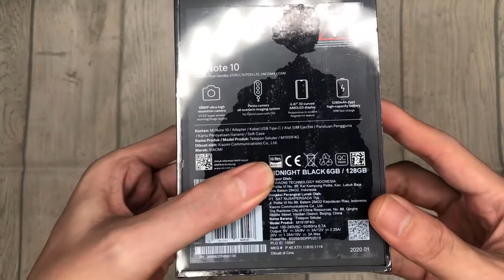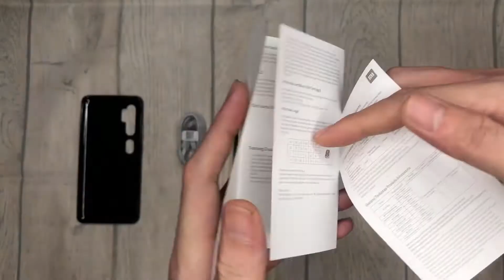Close UP UNBOXING XIAOMI MI NOTE 10 6-128 Midnight Black Official Warranty Indonesia NOTE 10 PRO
Detailed Close UP UNBOXING XIAOMI MI NOTE 10 6-128 Midnight Black Official Warranty Indonesia

Features :
5 camera with Quad Camera and Penta Camera with 108mp Main Camera
Curve Display with AMOLED 3D 6,47” HDR10
ON Screen Fingerprint Sensors
Large Battery capacity 5260 mAh
Fast Charging 30W with USB -C
Qualcomm  730G Snapdragon and NFC Functions
IR Blaster for universal remote control

Camera :
Camera telefoto 5 MP (Zoom hybrid 10x, zoom digital 50x, ƒ/2,0, OIS 4-axis)
Camera Potrait 12 MP (Zoom optik 2x, 1,4 μm, ƒ/2,0, Auto Focus Double pixel)
Camera Ultra Hi Resolution Penta 108 MP (1/1,33", lensa 8P, ƒ/1,69, OIS 4-axis) Samsung HMX, 108 MP
Camera Wide Angle 20 MP (FOV 117°, ƒ/2,2)
Camera Macro 2 MP
Front Camera : Camera selfie 32 MP (1,6 μm, super piksel 4-in-1, apertur f/2,0)

Processor
CPU: Qualcomm® Snapdragon™ 730G
Architecture CPU: Qualcomm® Kryo™ 470
Frequencies CPU: Processor Octa-core, up to 2,2 GHz
GPU: Processor Adreno™ 618 Up to 700 MHz

Mi note 10 6GB Ram / 128GB ROM
Mi Note 10 Pro 8GB Ram / 256GB Rom
RAM: LPDDR4x 8 GB/6 GB

Display :
Curve AMOLED 3D 6,47″
Resolution: 2340 x 1080 FHD+, 398 PPI
Brightness: 600 nit (HBM) / 430 nit (typical)
Contrast: 400.000:1 (mnt) |Gamut Color: DCI-P3
Mode Standart | Mode Sunshine 2.0 | Mode Night |
Mode Low blue Light TÜV Rheinland®
Corning® Gorilla® Glass 5
HDR10

Network and connections :
Support VoLTE HD Dual SIM
Network Band
GSM: B2/B3/B5/B8
WCDMA: B1/B2/B4/B5/B6/B8/B19
FDD-LTE: B1/B2/B3/B4/B5/B7/B8/B18/B19/B20/B26/B28
TDD-LTE: B38/B40

WiFi
Support protocol: 802.11a/b/g/n/ac
Support Wi-Fi 2.4G / Wi-Fi 5G
Support Wi-Fi Direct / Wi-Fi Display
Support Bluetooth 5.0
Support AAC/LDAC aptX/aptX-HD/aptX-adaptif